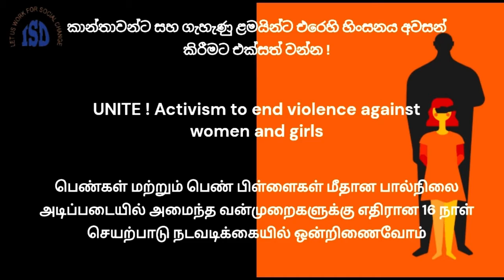16 days of activism against Gender-Based Violence (GBV)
කාන්තාවන්ට සහ ගැහැණු ළමයින්ට එරෙහි හිංසනය අවසන් කිරීමට එක්සත් වන්න!
பெண்கள் மற்றும் பெண் பிள்ளைகள் மீதான பால்நிலை அடிப்படையில் அமைந்த வன்முறைகளுக்கு எதிரான 16 நாள் செயற்பாடு நடவடிக்கையில் ஒன்றிணைவோம்
Unite! Activism to end Violence against women and girls
Listen to what  V. Kogiladevi, member of Vennmugil Nalanpuri Sangam (CBO), Galekoluwa division has to share about GBV.